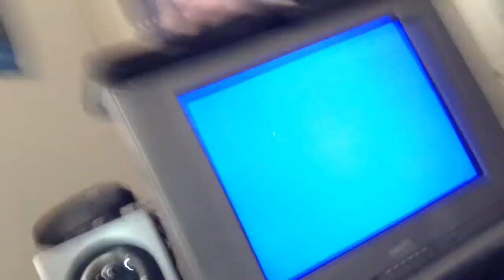A public apology to Israeeldecoy if anybody else that is watching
Here I give a public apology to Israel decoy and explain why certain things have to be done when no one else around